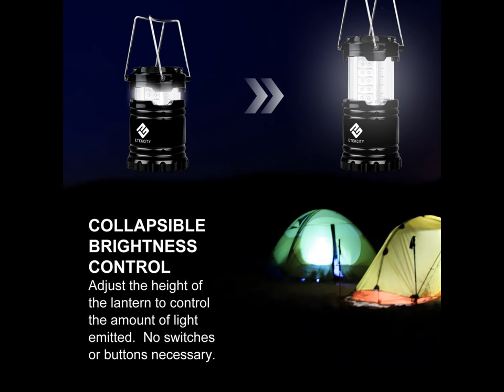Review: Etekcity 4 Pack Portable Outdoor LED Camping Lantern with 12 AA Batteries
Lightweight Lighting

Whether used for camping, trick or treating, or power outages, this lantern will provide up to 12 hours of bright omnidirectional LED lighting to see your surroundings. When the battery power of the lantern runs low, the brightness will dim to an energy saving mode to provide longer lasting illumination (up to 4 hours of low power usage). It's lighter, brighter and more portable than most flashlights while still featuring the rugged durability to withstand the outdoors. The military grade exterior is water resistant for more practical use in a high range of environments. It saves on time, energy, and luggage weight with simple designing and practicality.